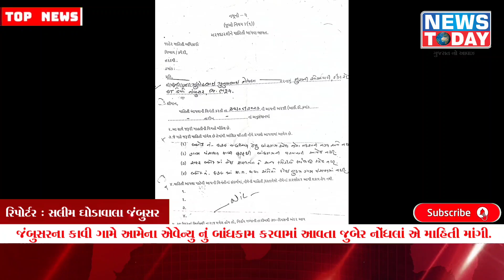જંબુસરના કાવી ગામે આમેના એવેન્યુ નું બાંધકામ કરવામાં આવતા જુબેર નોંધલાં એ માહિતી માંગી.